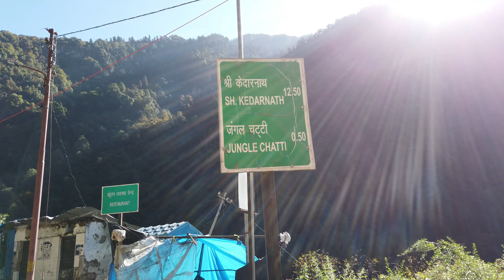केदारनाथ पैदल यात्रा | Day 3 | Kedarnath diaries 2021 | Shot on @DJI osmo pocket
This is the third video from our series Kedarnath Diaries where we started our trek from Gaurikund to Kedarnath temple and even though after the difficult climatic situation we were able to reach the top Kedarnath temple. We were lucky enough to visit before the Closing ceremony of Kedarnath 2021.

यह हमारी श्रृंखला केदारनाथ डायरीज का तीसरा वीडियो है जहां हमने गौरीकुंड से केदारनाथ मंदिर तक अपनी यात्रा शुरू की और कठिन जलवायु परिस्थितियों के बाद भी हम शीर्ष केदारनाथ मंदिर तक पहुंचने में सक्षम थे। हम भाग्यशाली थे कि हम केदारनाथ 2021 के समापन समारोह से पहले आए तब बर्फ की सफेद चादर ओढ़े केदारनाथ धाम से पंच मुखी डोली ने सेना के बैंड-बाजों की भक्तमय धुनों के बीच मंदिर की परिक्रमा कर विभिन्न पड़ावों से होते हुए शीतकालीन गद्दी स्थल ओंकारेश्वर मंदिर ऊखीमठ के लिए प्रस्थान करेगी.

Dji osmo expansion kit